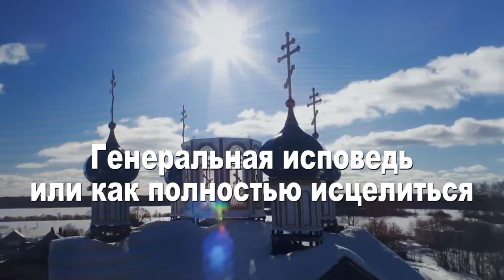Генеральная исповедь или как полностью исцелиться